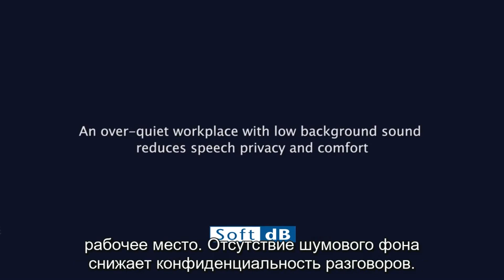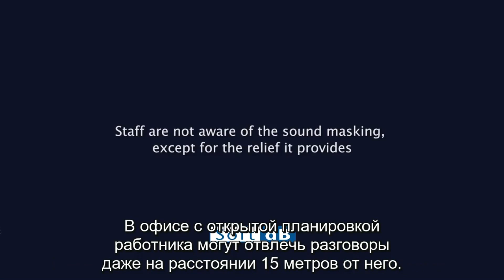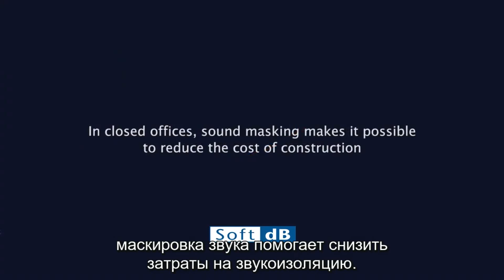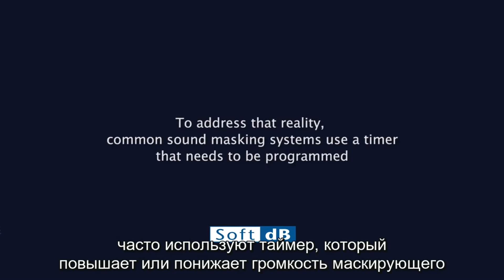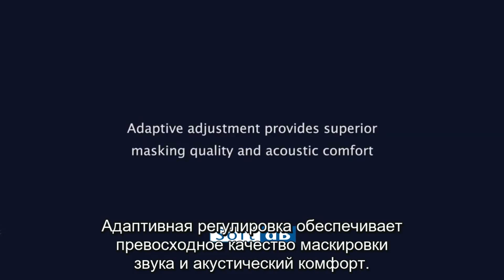Как работает звуковая маскировка Sound Masking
Крупный офис всегда сталкивается с проблемами планирования рабочего пространства. Прежде всего, это шум в больших open-space помещениях, где предполагаются зоны для общения, конференций, разговоров по телефону и т.д

 «Отвлекающий шум – жалоба №1 всех сотрудников open-space офисов»

«2/3 работников могли бы работать лучше, если бы в их офисе стало тише»

Решить эту проблему помогают шумовые завесы (звуковые маскировки). Принцип их работы заключается в явлении, которое в психоакустике называется «маскировка звука». Шумовые завесы помогают повысить конфиденциальность разговоров, снизить отвлекающее воздействие шума и тем самым повысить эффективность на рабочем месте.